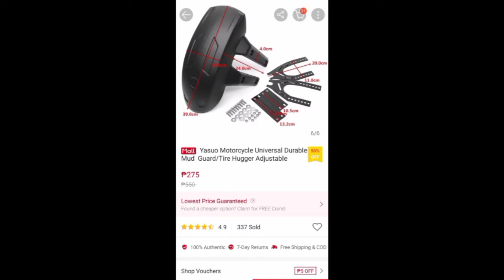Rusi RFI 175 mudguard installation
Motorcycles MudGuard Universal foldability
A very effective shield on mud and dirt when riding a motorcycle,no more worries on your backride suffering from splash of rainwater,muds or dirt,with this mudguard it will lessen your stress on cleaning your motorcycle in a very cheap price you can avail it on shopee or lazada.see attached link below,thanks...

Rusi RFI 175cc
cash price: P90,000
Installment basis
downpayment: P10,000
monthly installment for 3 yrs: P3,420
(if payment is up to date)

Engine type (gy6)
SOHC,single cylinder,aircooled,fuel injected,
automatic transmission,4 stroke,2 valves,electric and kick starter,rear and front disc brake,equipped with combi brake system (CBS).

with telescopic fork front suspension and twin rear shock,headlights,tail lights and signal lights are all LED,with smart keyless technology,combined analog and digital.panel.

A big tank fuel capacity of 9.5 liters,with gas consumption of 2.6 liters in every 100kms ride,
And it has a very comfortable camel back type of seat that will never slip and will give us a nice riding position.